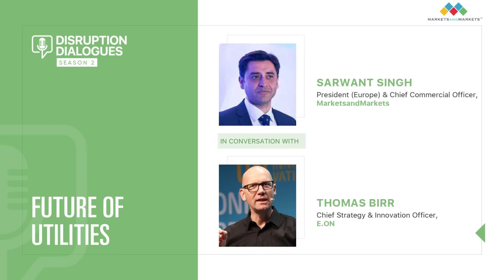Future of Utilities | DisruptionDialogues Podcast Season 2 Episode 1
The wait is finally over! The 1st episode of DisruptionDialogues Season 2 is here. Listen to our guest speaker Thomas Birr, Chief Strategy and Innovation Officer at E.ON, and our host Sarwant Singh, President (Europe) and Chief Commercial Officer, MarketsandMarkets, as they dive deep into ‘Future of Utilities’ and where do we stand on our commitment towards achieving net zero carbon by 2050.

MarketsandMarkets™ is a sector research, growth advisory, and analytics firm that helps clients realize revenue opportunities in new and existing markets. We leverage our proprietary data platform and Knowledge Services practice to deliver actionable insights to organizations.

The B2B economy is predicted to see the emergence of $25 trillion of new revenue streams that will displace existing workstreams. KnowledgeStore, our AI-driven market intelligence platform, serves as the discovery and validation engine to evangelize these new growth opportunities.